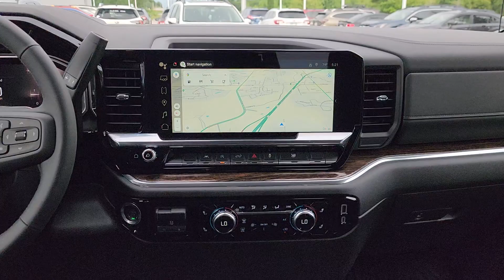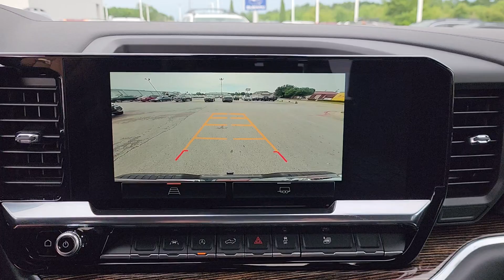2024 GMC Sierra_1500 Elevation OK Tulsa, Broken Arrow, Owasso, Bixby, Green Country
New 2024 GMC Sierra_1500 Elevation available at Ferguson Superstore located in 1601 N Elm Pl, Broken Arrow, OK, 74012. Servicing the Tulsa, Broken Arrow, Owasso, Bixby, Green Country area.

Picture yourself in the  2024  GMC Sierra. This strikingly handsome Sierra delivers full-size pickup strength and plenty of modern comfort and convenience. From its impressive towing and hauling capacity to its quiet, spacious cabin and tech-savvy connectivity, this is the truck built for today's lifestyle. The following are some of this vehicles highlighted options: Heated Steering Wheel
, Intelligent Auto on/off High Beams, Pre-Collision System, Lane Departure Warning, Keyless Entry, Navigation System, Heated Mirrors, Remote Engine Start, Four Wheel Drive, Satellite Radio. Stop dreaming and start living; this handsome Sierra won't last long. Our team will give you an outstanding test drive experience. Stop in today!